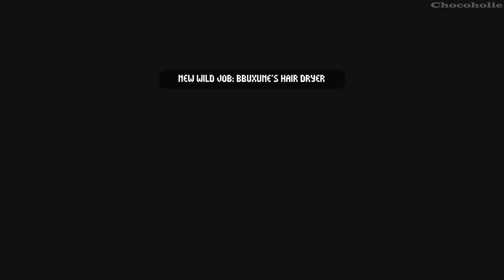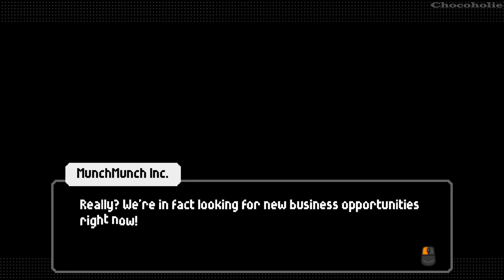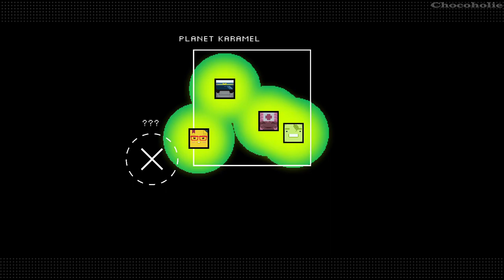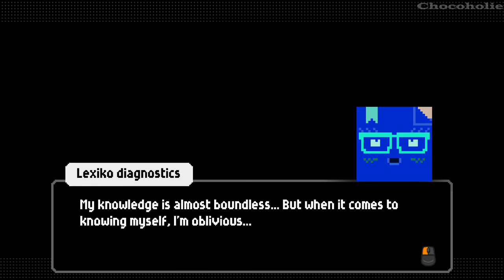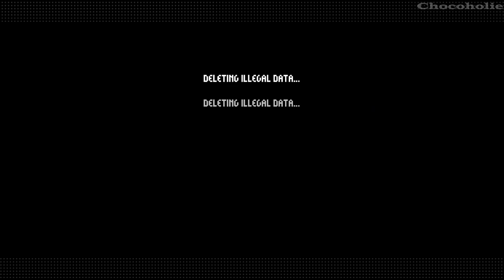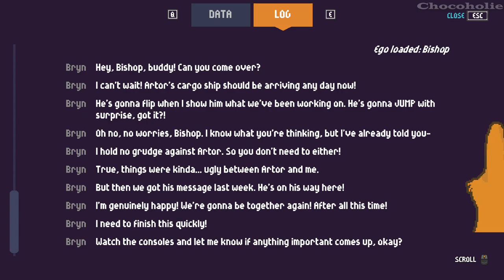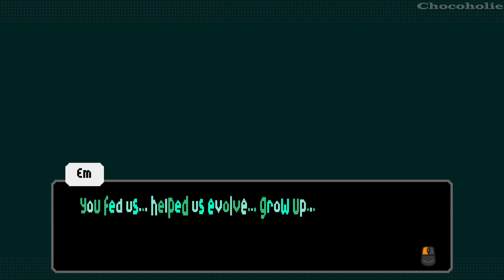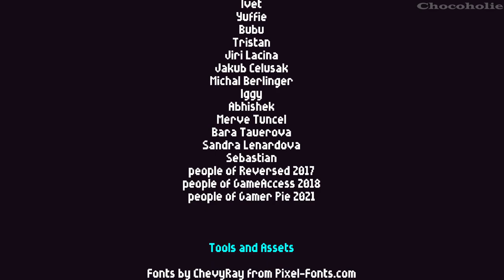Fixfox Full Gameplay Walkthrough + All Collectibles (No Commentary)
*** Info:
Arriving on a curious planet, Vix and her toolbox Tin explore space, fixing machines with unconventional tools and eating cozy meals with kind robot locals. On an epic adventure, the duo repairs an interstellar beacon, constructs giant mechs, and unravels a cosmic mystery that transcends existence. 🥰964

*** Tmestamp:
00:00:00 - Intro
00:02:20 - Chapter 1
00:22:10 - Chapter 2
01:51:20 - Chapter 3
02:47:10 - Chapter 4
04:15:12 - Chapter 5
07:02:00 - Chapter 6
09:12:58 - Chapter 7
09:36:15 - Chapter 8
12:00:28 - Chapter 9
12:35:39 - Chapter 10
12:50:47 - Chapter 11
13:19:28 - Chapter 12
13:23:19 - Ending 1
13:23:53 - All Collectibles
13:33:33 - Ending 2
13:34:14 - End Credits

*** Please Ignore This:
sci-fi, game, adventure, pc, steam, machine, repair, mechanic, cartoon, planet, vix, toolbox, tin, interstellar beacon, constructing giant mechs, cosmic mystery, 8-bit pixel art, handcrafted world, characters, puzzles, side quests, Karamel's, build, homey soups, warm rice bowls, and even some totally-not-expired pudding. Making a friend over a meal with hospitable robots could reveal important clues, An estranged brother looking for a lost sibling and artificial intelligences working through past traumas are just a few of the tangled mysteries that need to be taken apart and fixed, In order to survive the catastrophe of climate change on Earth, mankind modified themselves to take on animal traits. Fur from this genetic splicing helps humanity cope with the freezing weather and hibernate through interstellar flights. This furry future is where the story of FixFox takes place, FixFox is made by Rendlike, a solo developer studio based in Prague, Czech Republic. Jaroslav Meloun leads the studio with his foremost passion to put meaningful, non-violent games into the world, With more than eight years of developing games, Jaroslav has brought games to PC, PlayStation, Xbox and mobile platforms. He's had a hand in creating over 50 game jam titles and has worked on games such as Saturnalia, Don't Give Up and Dex